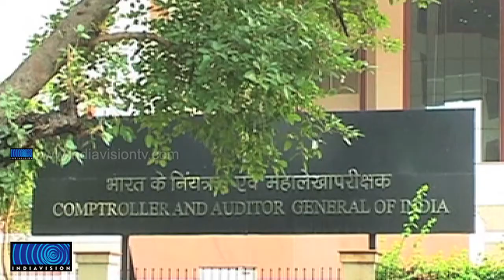Modi government gave undue benefits to corporates: CAG Report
ഗുജറാത്ത് സര്‍ക്കാര്‍ വന്‍കിട വ്യവസായികള്‍ക്ക് അനധികൃതമായി ആനുകൂല്യങ്ങള്‍ നല്‍കിയെന്ന് സിഎജി റിപ്പോര്‍ട്ട്. റിലയന്‍സ്, അദാനി പവര്‍ എന്നീ കമ്പനികള്‍ക്ക് സര്‍ക്കാരിന്റെ വഴിവിട്ട സഹായം മൂലം കോടികളുടെ ലാഭമുണ്ടായെന്ന് സിഎജി കണ്ടെത്തി. വ്യവസായങ്ങള്‍ക്ക് കുറഞ്ഞ വിലയ്ക്ക് ഭൂമി നല്‍കിയത് ഖജനാവിന് വന്‍ നഷ്ടമുണ്ടാക്കിയതായും റിപ്പോര്‍ട്ട് പറയുന്നു.